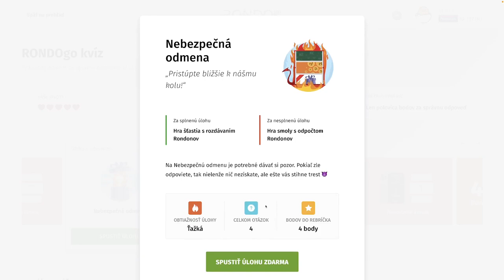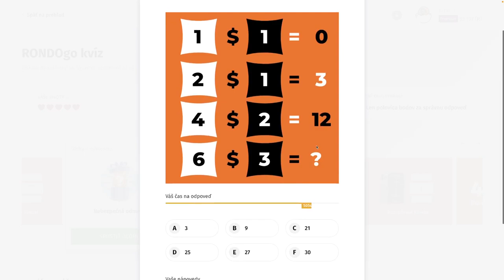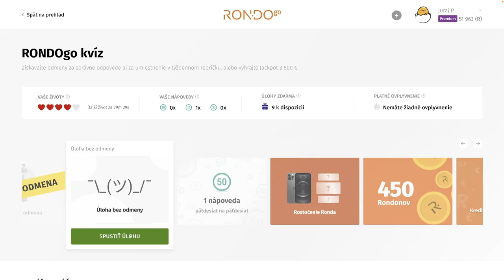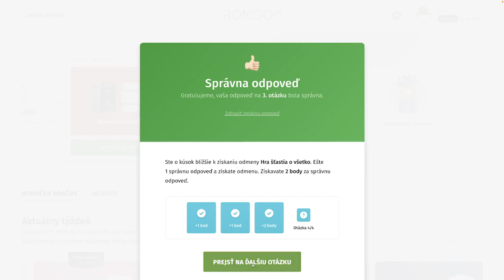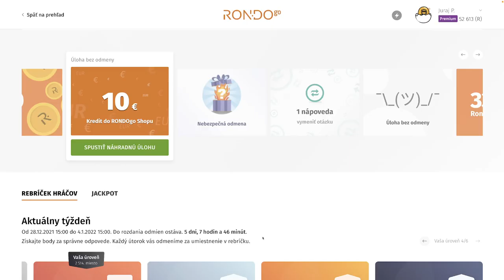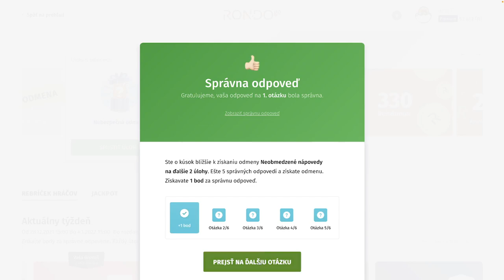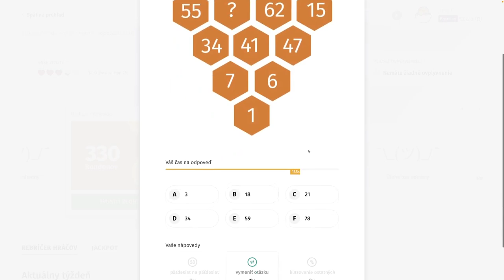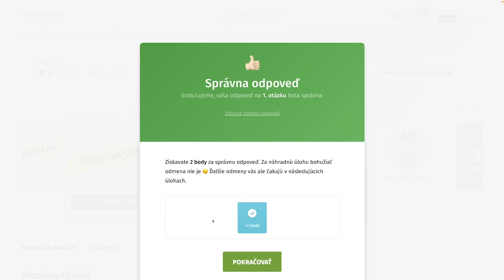RondoGO kvíz - XIII